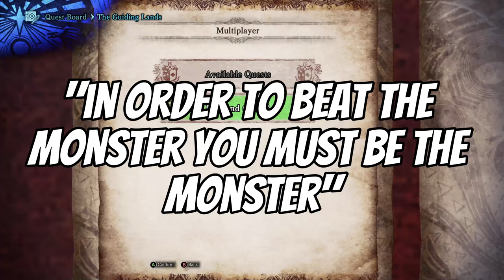The GREATEST Guide on Dual Blades in Monster Hunter: World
A GREAT guide on dual blades for monster hunter world! I hope you find this helpful.